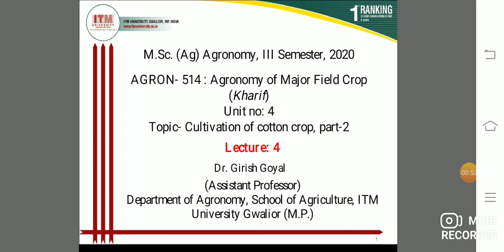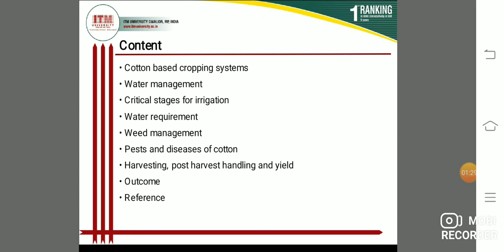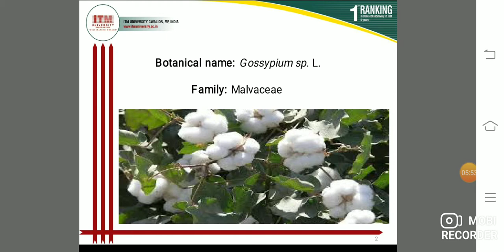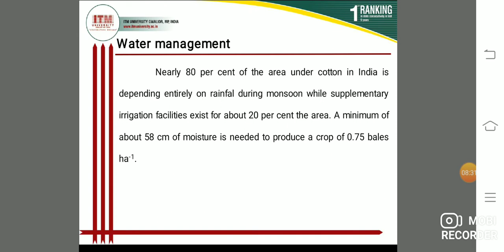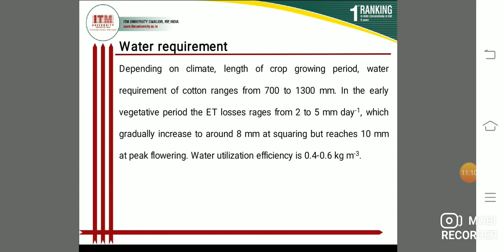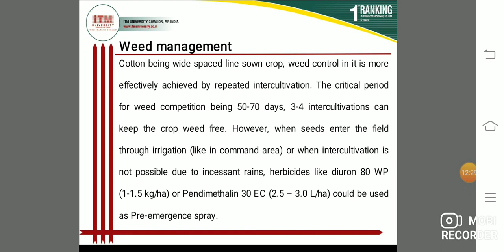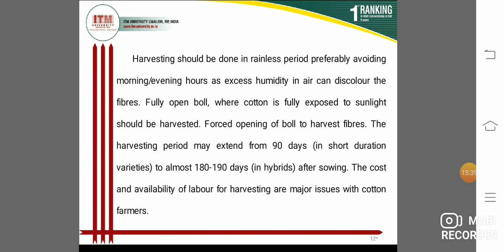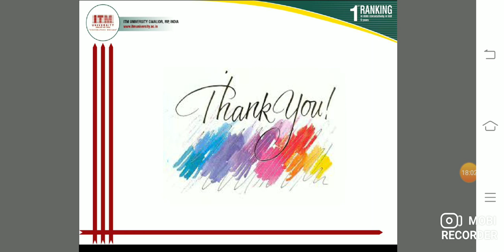Cultivation of cotton crop, part-2